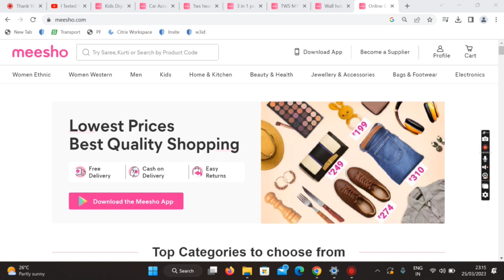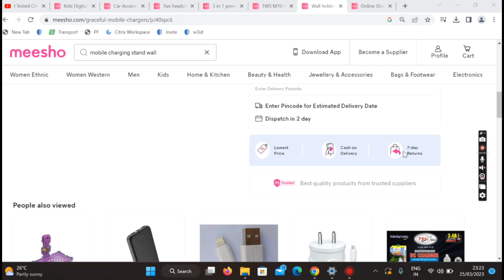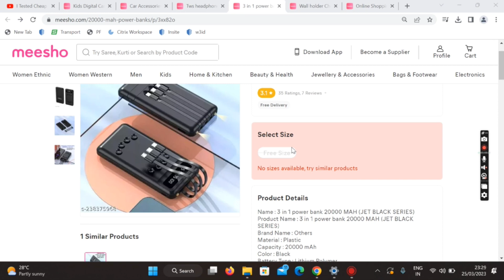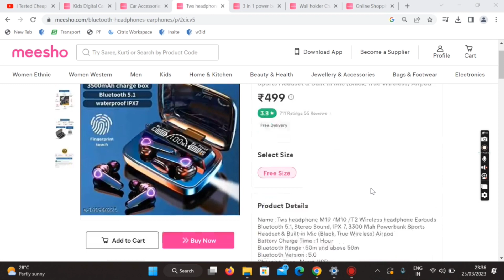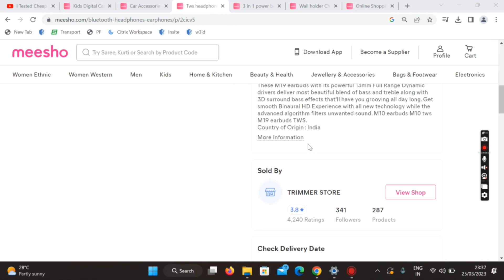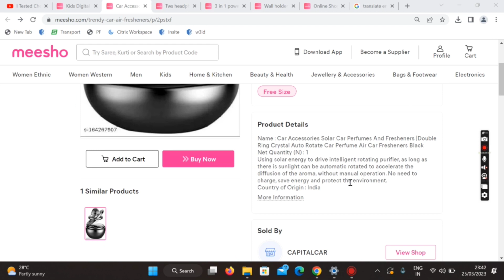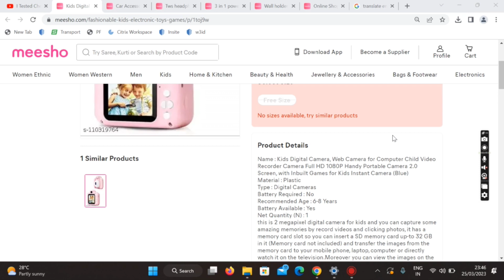கெஜட் Meesho Top Under 1000 Budget Gadgets You Can Buy Meesho Tamil TNTech